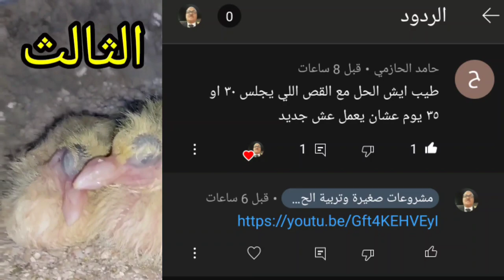الحمام قاطع بيض الحل بأقل تكلفة وازاى الحمام يلحم العش فى العش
زيادة_انتاج_الحمام الحمام قاطع بيض وصفة تخلى الحمام يبيض ويلحم العش فى العش حتى لو كان الحمام قاطع بيض من سنة هايلحم العش فى العش أولا مكونات الكلفة المتوازنة (غذاء الحمام) يضاف الى كل 5 كيلو كلفة معلقة كبيرة من ثنائى فوسفات الصوديوم وصفة التحديق جروفيت بلس سيلينيوم مستورد ولو الحمام قاطع بيض من مدة طويلة تضيف على الكلفة رز شعير يعنى ارز مصرى بدون تقشير وليس رز ابيض وكده الحمام هايبيض معاك ويلحم العش فى العش مشروعات_صغيرة_وتربية_الحمام معلومات_فى_تربية_الحمام مشروع_تربية_الحمام مشروع ناجح بشرط الرعاية والاهتمام بالحمام والعناية به والحفاظ على الحمام وعلاج الحمام من الامراض وتحصينات الحمام من امراض الروشة وتحصين الحمام من السلمونيلا وتحصين الحمام من مرض الجدرى سوف تجد فى قناة مشروعات_صغيرة_وتربية_الحمام علاج_جميع_امراض_الحمام_والطيور ادوية_بيطرية_لعلاج_طيور_الحمام ادوية_بشرى_لعلاج_امراض_الحمام وجميع امراض الطيور
ادوية_لعلاج_السلمونيلا_عند_الحمام وجميع الطيور
ادوية_لعلاج_جميع_انواع_الاسهال لكل انواع الطيور#علاج_الحمام_بالاعشاب#علاج_الحمام_من_الامراض#ادوية_بيطرية#ادوية_بشرى_لعلاج_الحمام#زيادة_انتاج_الحمام#زيادة_حجم_زغاليل_الحمام#زيادة_انتاج_الحمام#علاج_مشكلة_البيض_الفارغ#علاج_الجدرى#زغاليل_عملاقة#حمام_زاجل#الحمام_الزاجل#الحمام_اللاحم#حمام_لاحم#رعاية_الحمام#قناة@مشروعات_صغيرة_وتربية_الحمام@مشروعات صغيرة وتربية الحمام#مشروعات_صغيرة_وتربية_الحمام#زغاطة_زغاليل_الحمام
تأكيل_يدوى_لز غاليل_الحمام